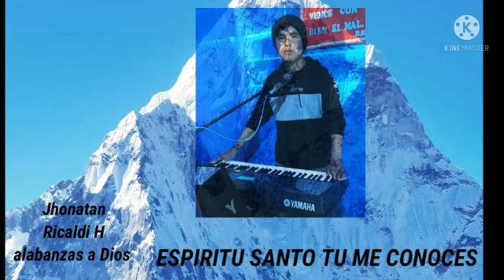JHONATAN RICALDI | Espíritu Santo tu me conoces | Música Cristiana